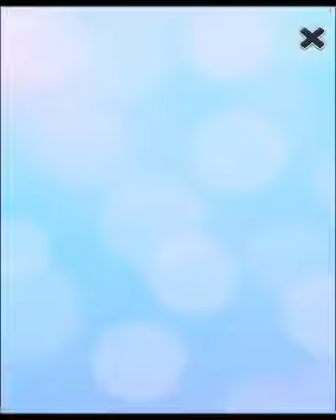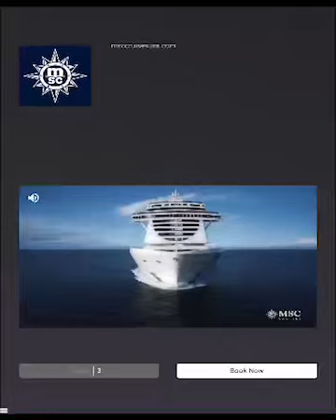(most longest time) History To Talking Tom-Angela-Hank-gold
0:00 I Was Started On January 2022 Talking Tom
2:10 Date I Added 2022 TalkingTom+
5:35 I’ve Started At December 2021 Talking2
9:50 I Get Started In September 3 2021